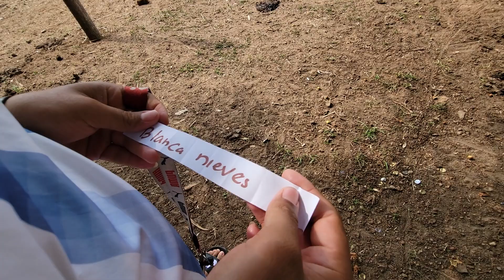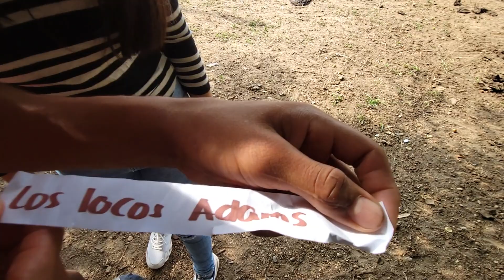Jugando a adivinar la película parte 1